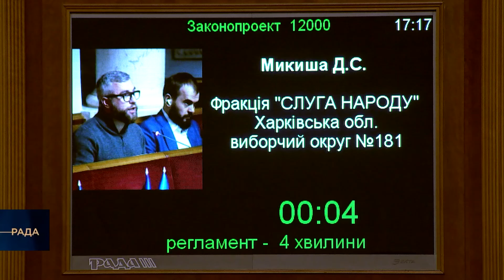Справедливість виплат для всіх захисників! Правки "Розумної Політики"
Родини загиблих захисників України, які втратили своїх близьких з початку війни у 2014 році, поки що не мають права на компенсації, які передбачені для загиблих після 2022 року. Внесені до бюджету 2025 року правки "Розумної Політики" пропонують відновити справедливість і надати відповідні виплати всім сім'ям, незалежно від дати загибелі захисника. Міністерство ветеранів розрахувало, що для таких виплат знадобиться 3,7 мільярда гривень, і запропонувало варіант поступових виплат, розподілених на кілька років.

Приєднуйтесь, аби мати ще більше актуальної і важливої інформації!